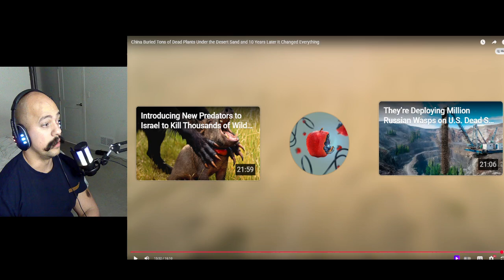Reaction China Buried Tons of Dead Plants Under the Desert and 10 Years Later It Changed Everything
In today’s video, we’re reacting to one of the most fascinating environmental stories coming out of China — how they buried tons of dead plants under the desert, and how a decade later, it completely transformed the land! From barren dunes to thriving green zones, this mind-blowing experiment could change the way the world thinks about desert restoration, carbon capture, and climate change solutions.

Join me as I break down and react to this incredible story — the visuals, the science, and the shocking results. Was this a miracle of nature or a genius act of human innovation? Let’s find out together in this full reaction!

👀 Watch till the end for my take on how this could impact global reforestation efforts, and why other countries might follow China’s example.
💬 Drop a comment if you think this method could help fight desertification around the world!

🔥 Keywords & Tags (integrated naturally):
China desert project, China buried plants, desert reforestation, greening the desert, China environmental experiment, reaction video, viral nature reaction, sustainable living, eco innovation, climate change reaction, desert transformation, global warming solutions, environment restoration, amazing China, green energy, nature recovery, shocking experiment, world news reaction

🎬 Inspired by other amazing creators like @GeoFacts, @BeSmart, @RealLifeLore, and @TechZone, this video dives deep into how science and sustainability meet innovation.